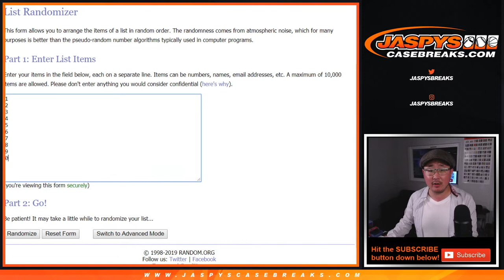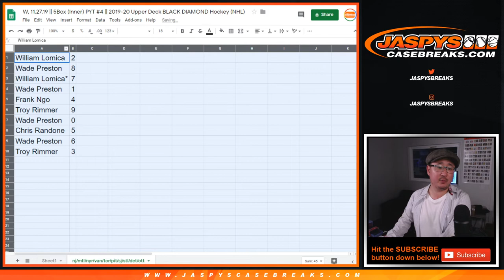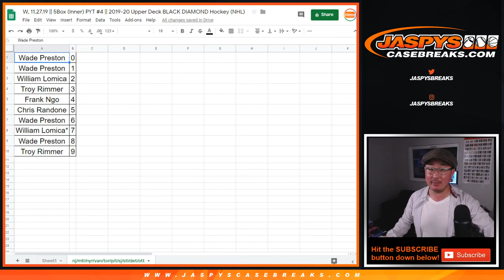RNB || W, 11.27.19 || PYT #4 || 2019-20 Upper Deck BLACK DIAMOND Hockey (NHL)